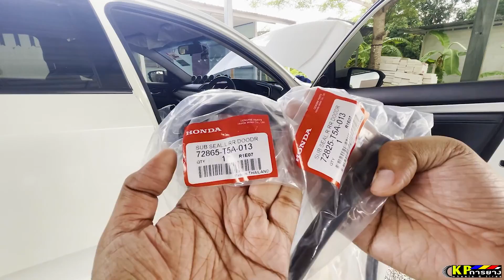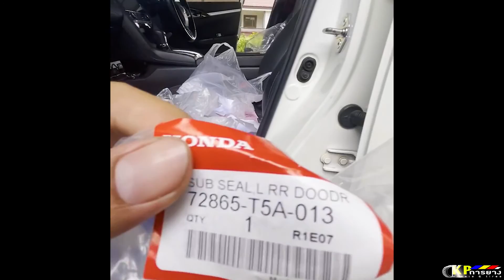KPการยาง : ทดลอง ติดตั้งยางขอบประตู Civic Fc ทำแล้วเงียบ หรือ เสียตังฟรี???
แม็กส์ราคาดี สปอร์ต แต่งซิ่ง ได้หมด
🚗 Lenso , Cosmis และ ยี่ห้ออื่นๆ
🚗 ขนาด ต่างๆ
⭐ ฟรี !! จุกลม และ ปลอกกันสั่น
💯 รับประกันของแท้จากผู้ผลิต มี Warranty ทุกล้อ!!

🚛 จัดส่งทั่วประเทศ 3-7 วัน
โดยขนส่งเอกชน แพ็คกล่องอย่างดี
📱 สอบถามราคาและเรื่องอื่นๆได้ครับ ยินดีให้คำปรึกษา